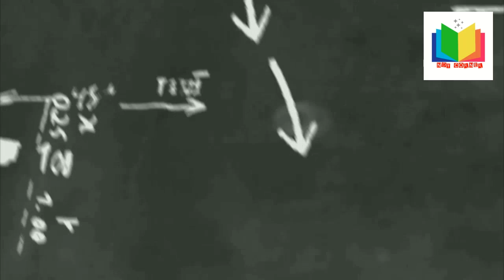FRESHERS NDT TECHNICIANS # NAGPUR #